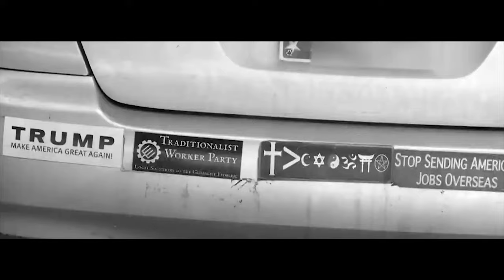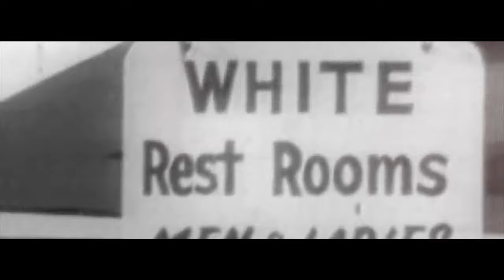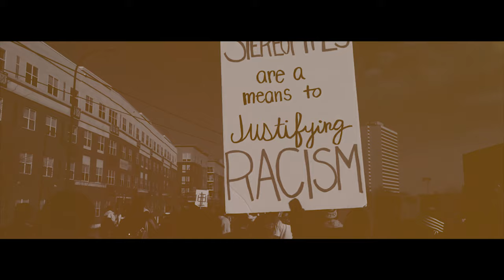Masta Ace & Marco Polo - Sunken Place Remix (Official Video)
From Masta Ace & Marco Polo's upcoming album 'A Breukelen Story: Deluxe Edition'' on Fat Beats Records.

Socials:
Masta Ace